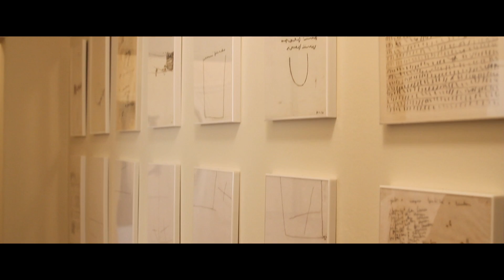SERIES - Mira Schendel - Bergamin & Gomide